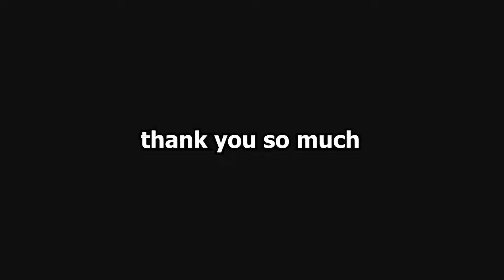who didn't like for 10 years good luck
**custom link .gg/unco will be back soon**